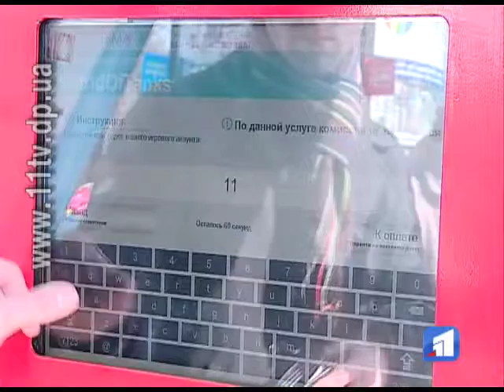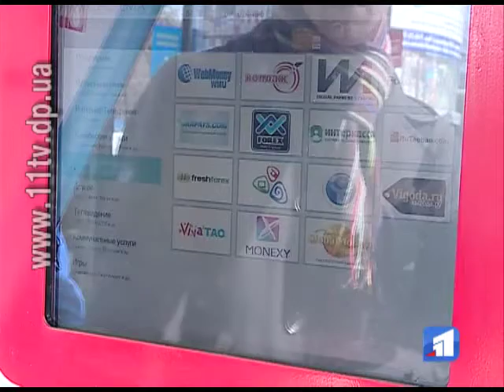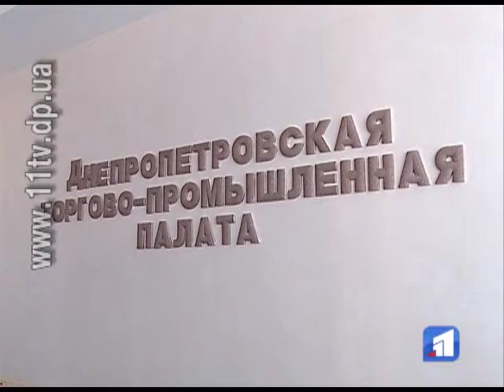Особливості національного бізнесу